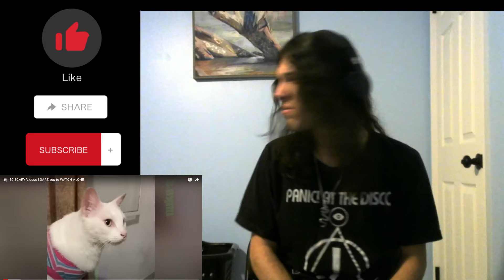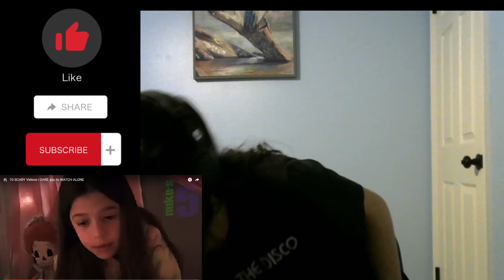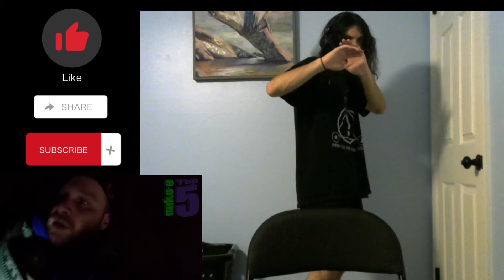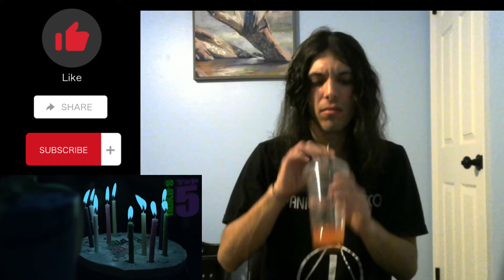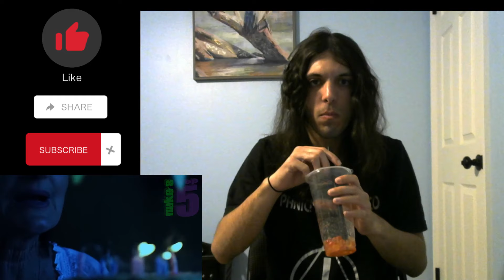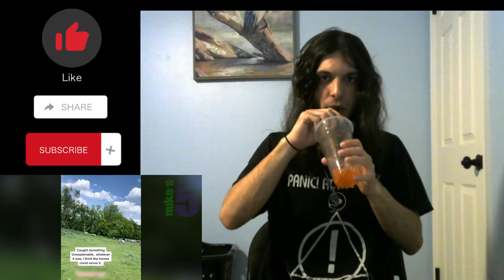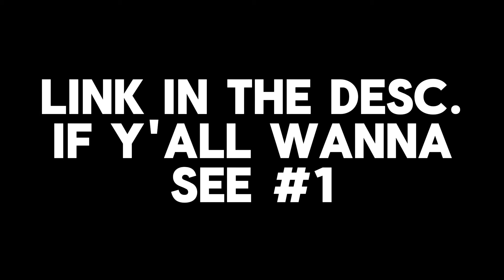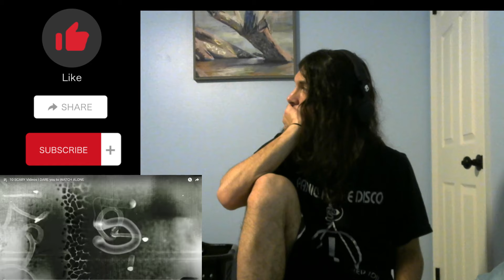THIS WAS A HORRIBLE IDEA- 10 SCARY Videos I DARE you to WATCH ALONE REACTION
Probs not doing another nighttime scary reaction for a long while cos of this vid 😓